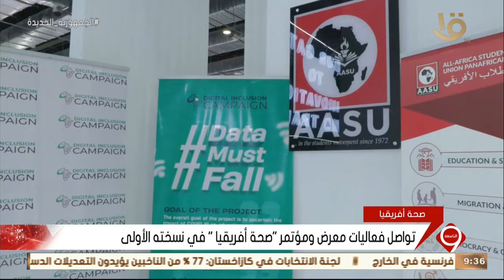نشرة التاسعة | تواصل فعاليات المؤتمر والمعرض الطبي الأفريقي الأول